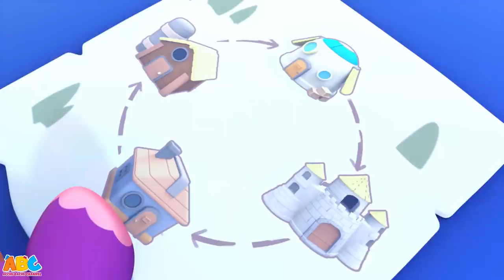Wheels on the Bus Song + 3D Hindi Nursery Rhyme Songs | Acche Bache Channel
Hop onto this fun journey and sing the Wheels on the Bus Song along with many more 3D Hindi Nursery Rhyme Songs with your favorite, Acche Bache Channel - All Babies Channel Hindi.